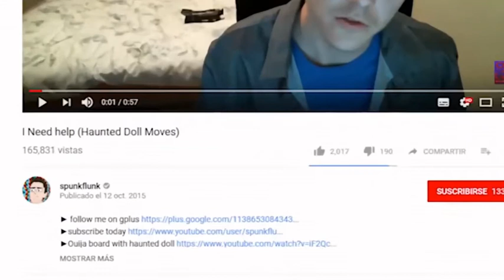☠💀Top 6 , juguetes extraños moviéndose fueron captados en cámara💀 valla dato perturbador :v 😂